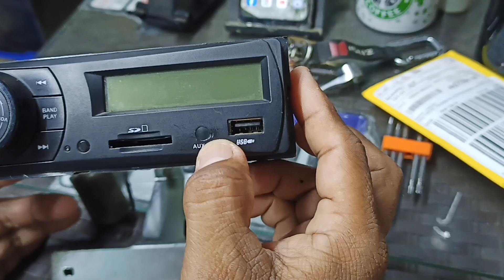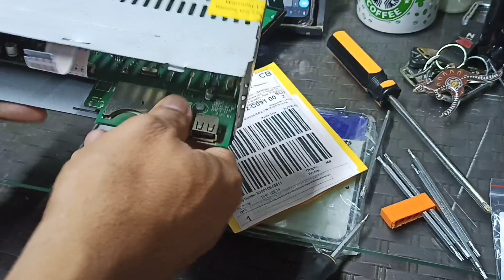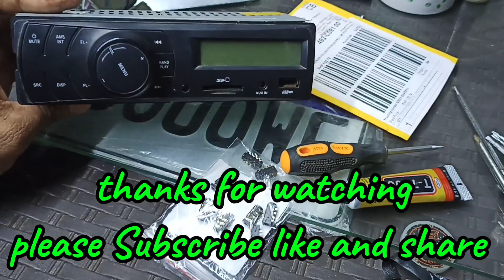how to replace audio jack headphone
Repair car stereo sa aming car pinalitan Ng Audi jack